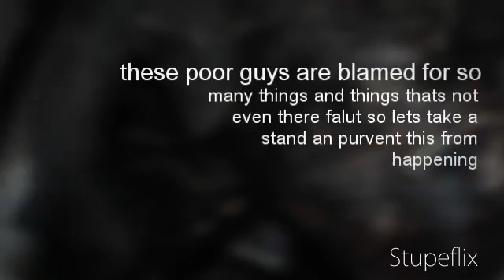pitbulls- there rights